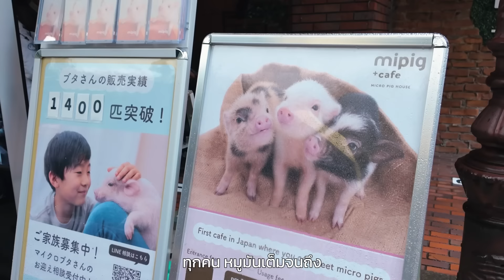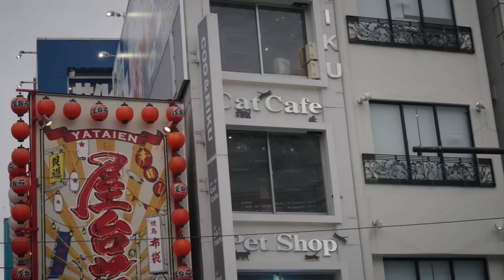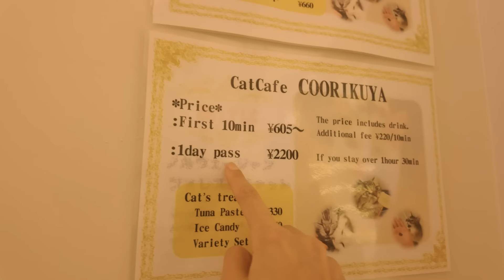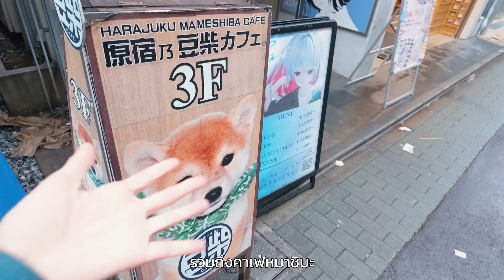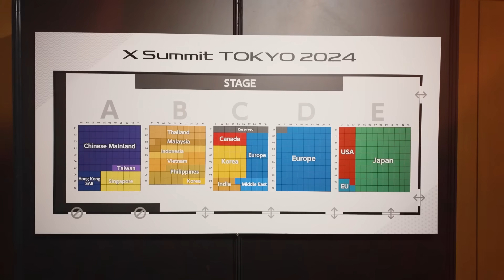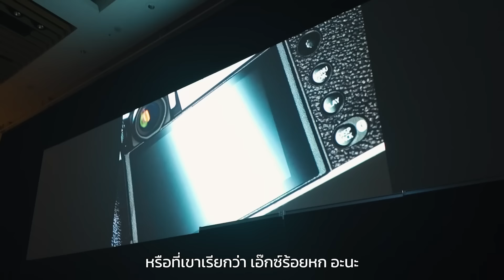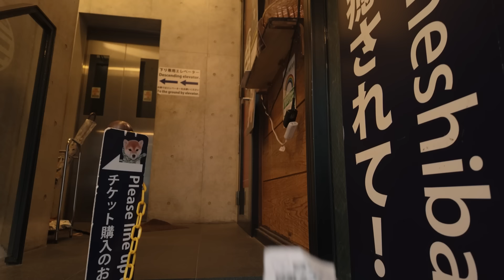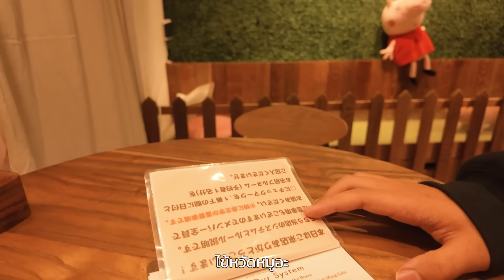เยือนคาเฟ่สุดแปลก ต่อคิวข้ามวันเพื่อไปเล่นกับ หมูจิ๋ววว!!! l โตเกียว ญี่ปุ่น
1 วัน เที่ยวคาเฟ่สัตว์เลี้ยง ที่ โตเกียว ญี่ปุ่น

ไปเติมไฟกับความน่ารักของเหล่า น้อนๆ แสนน่ารัก ทั้งหมาชิบะ แมวฟูฟ่อง หนูแฮมสเตอร์ เม่น และ หมูจิ๋วว บอกเลยว่าเป็นอีกมุมที่เราไปเล่นๆ แต่หลงรักจริง!

ถ้าพร้อมไปตกหลุมรักด้วยกันแล้ว ก็เริ่มเลย! ลุย!